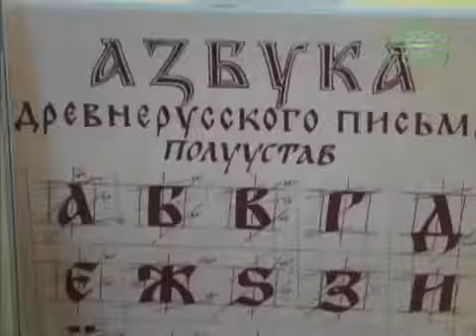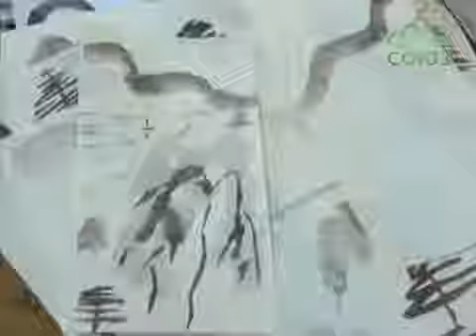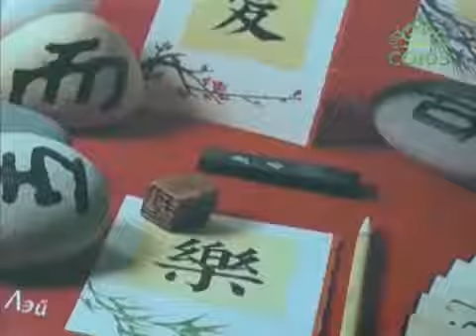Каллиграфия в воскресной школе минского прихода святителя Николая Японского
В минском приходе святителя Николая Японского активно развивается миссионерское служение. Изучать православие, и находить точки соприкосновения с другими культурами - этому в воскресной школе прихода учат детей при помощи каллиграфии.